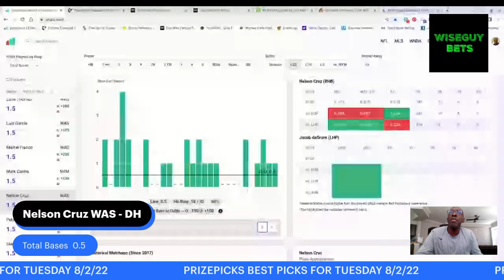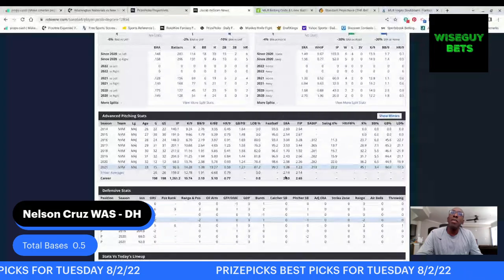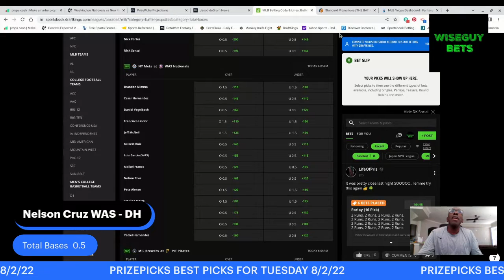PRIZEPICKS BEST TOTAL BASE PROP | TUESDAY 8/02/22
Great book on Betting
Exotic Betting by Steve Christ